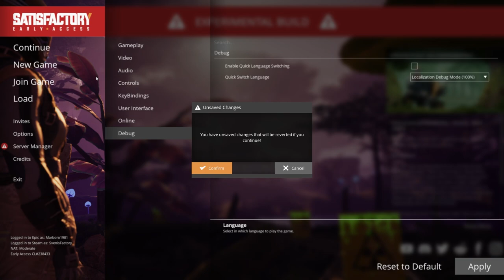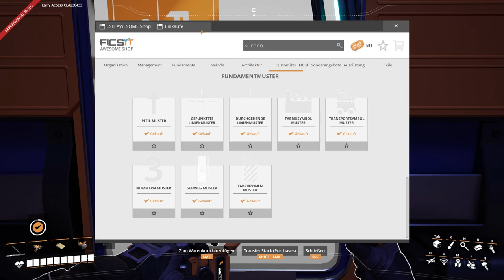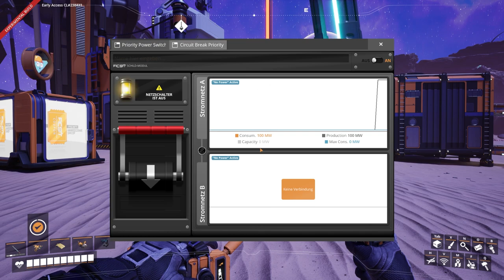Ein kurzer Blick in Satisfactory Update 8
Hallo Pioniere,
heute schauen wir uns mal Update 8 an.

Game Status:
Early Access
Entwickler:
Coffee Stain Studios
Publisher: